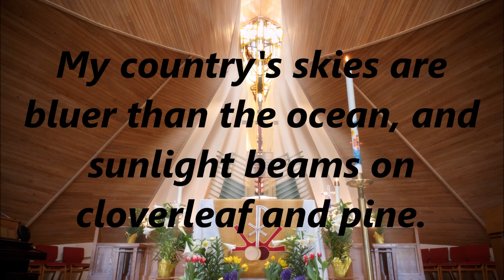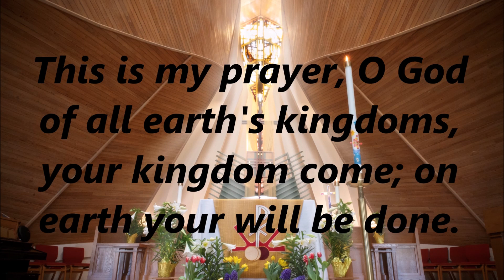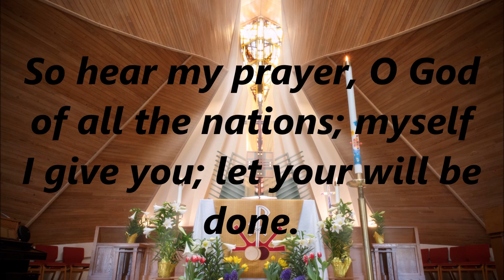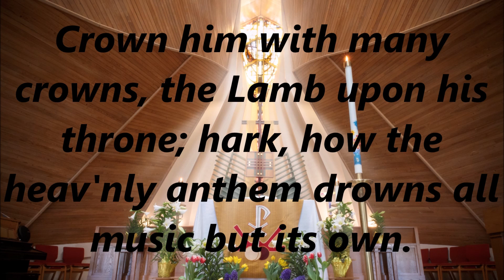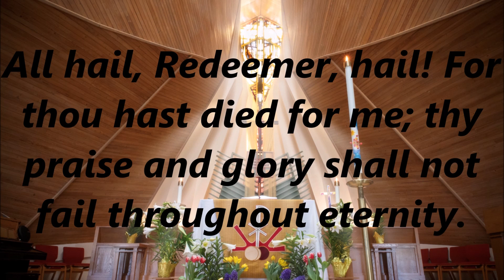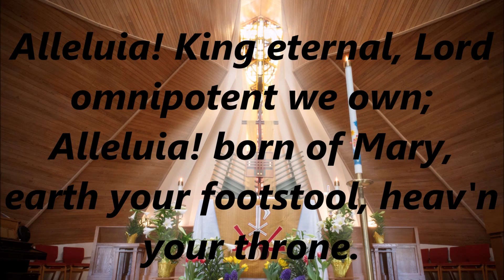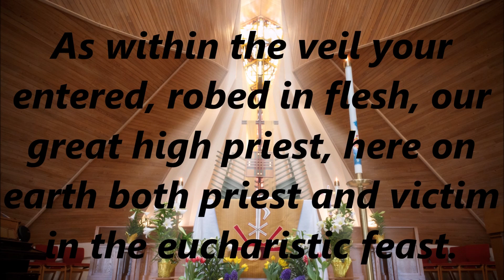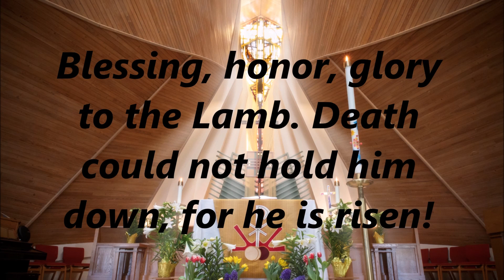May 24, 2020 - Ascension Sunday